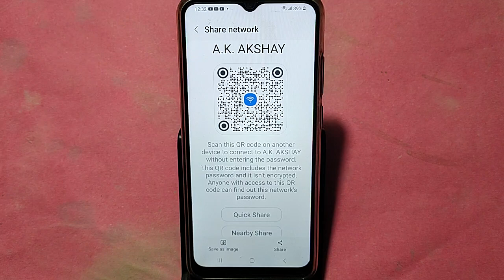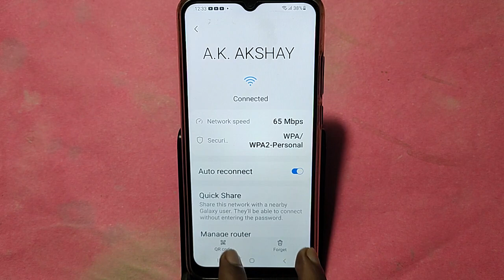How to connect WiFi via QR code, Samsung Galaxy A25 5G Bina password ke Wi Fi connect kaise karen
Best powerful CPU under 10k

60-Inch Tripod with Bag

7 Socket 6A Extension Board

multiplug Extension